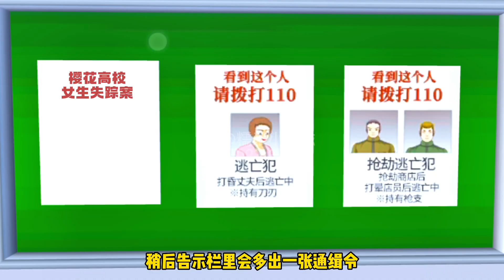如何找到櫻校裡的孕婦？櫻花校園模擬器聯機|SAKURA School Simulator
哈嘍大家好，我是糯米糍～
這樣就不會錯過糯米糍的影片啦😘